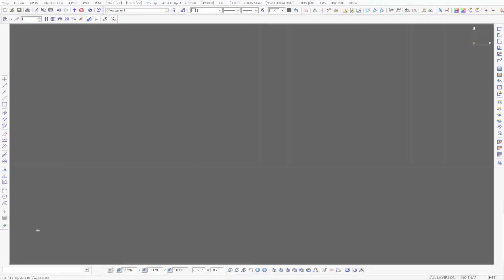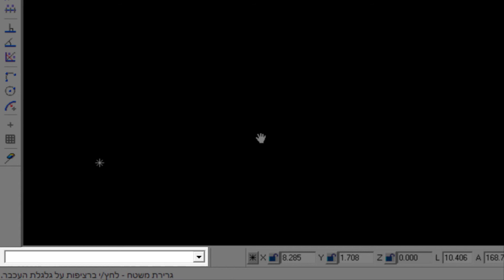ארכפלוס - מסך העבודה